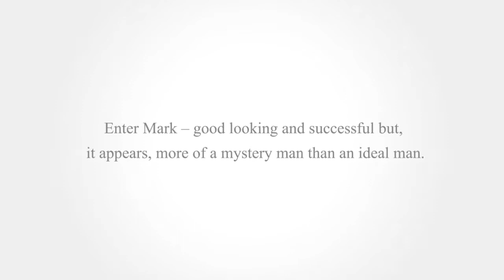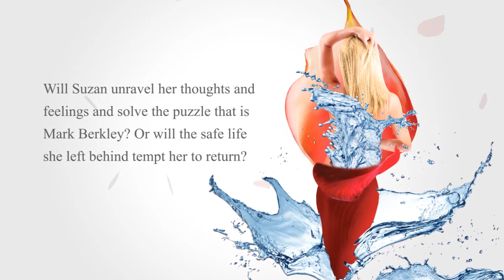Watering Love by Joanna Chehayeb 29th Jan 2014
Pegasus Publishers
Author: Joanna Chehayeb
Title: Watering Love
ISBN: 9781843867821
Romance / Fiction
£8.99

Three years after moving to New York and leaving behind her family, her home, and her childhood sweetheart Robert, Susan's life has not yet worked out the way she hoped.

Then she meets Mark - handsome, kind and mysterious - and her luck begins to change, but events and misunderstandings are conspiring to keep her from her Price Charming.